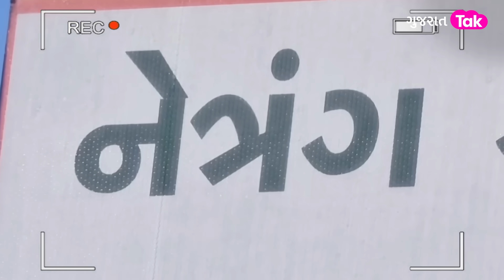Arvind Kejrwal માટે Netrang માં તડામાર તૈયારી, જુઓ GROUND REPORT | Narmad Visit| AAP Chaitar Vasava